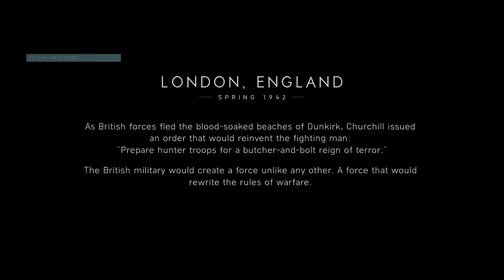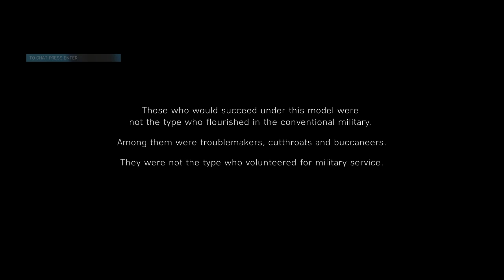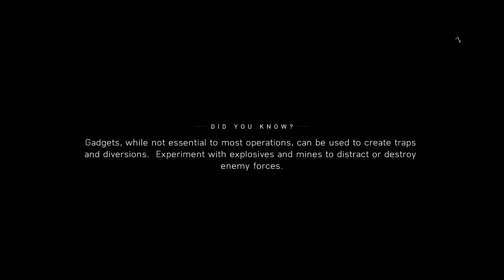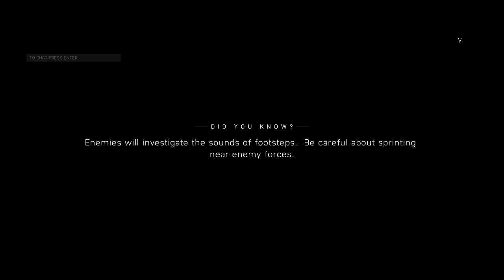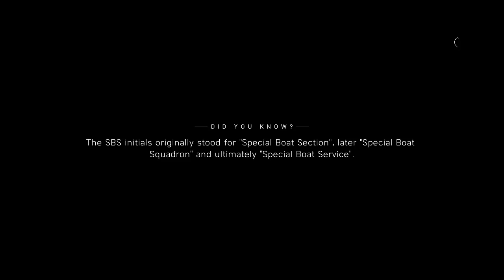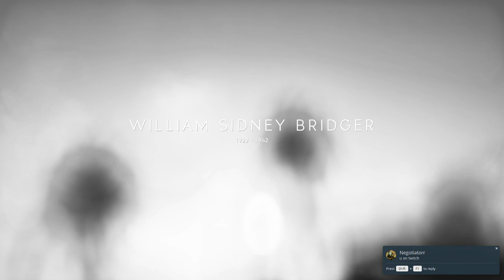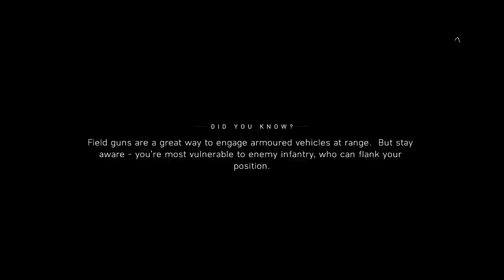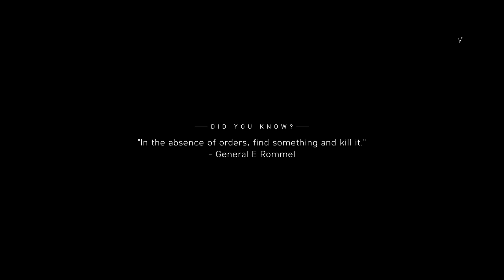Call of Duty: Black Ops 4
Dette er et opptak av en livestream der Mikkjell viser frem litt av Call of Duty: Black Ops 4.